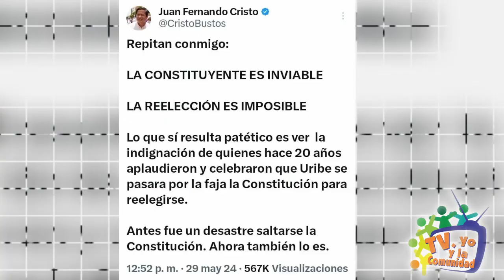REALIDAD DE LA REFORMA CONSTITUYENTE